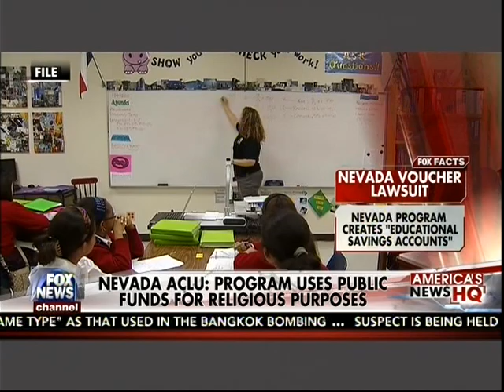ACLU sues to stop Nevada education savings accounts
ACLU sues to stop Nevada education savings accounts. Legal Analysis with NY Criminal Defense Attorney David Schwartz, Partner at Gotham Government Relations on Fox 8.29.15